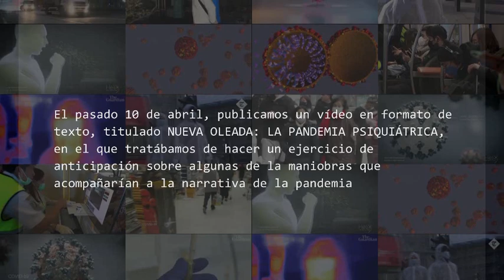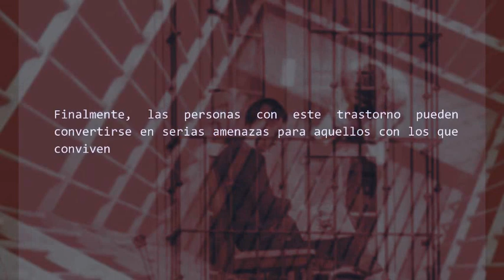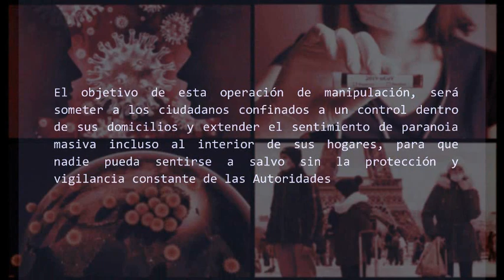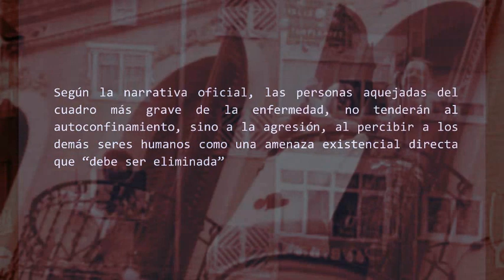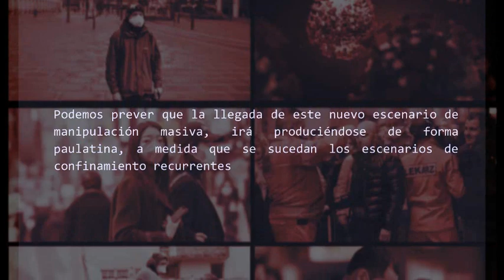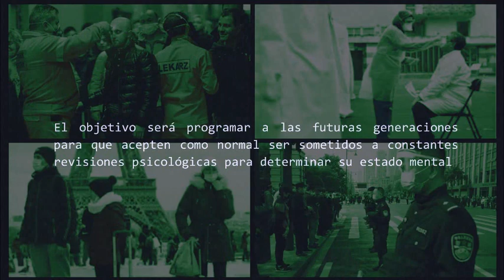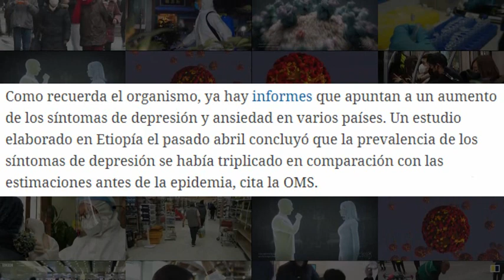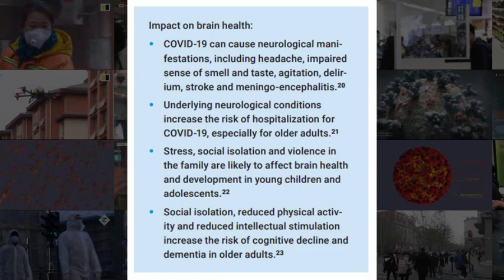ONU Y OMS CONFIRMAN NUESTRAS PREVISIONES SOBRE LA PANDEMIA PSIQUIÁTRICA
Resume muchas de las cosas que pensamos en este canal sobre lo que está sucediendo